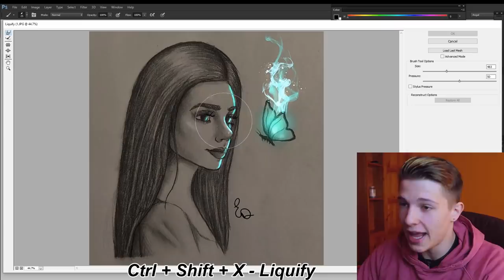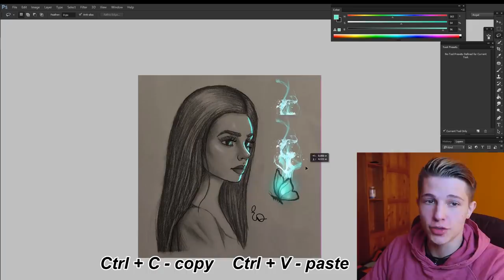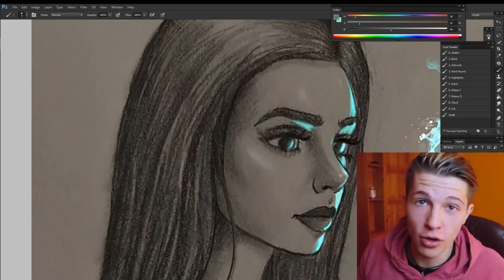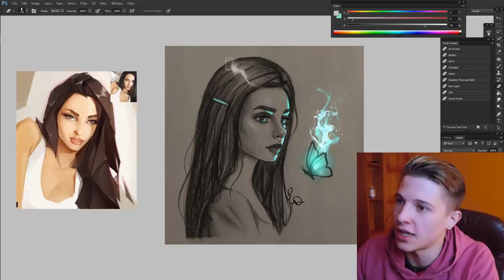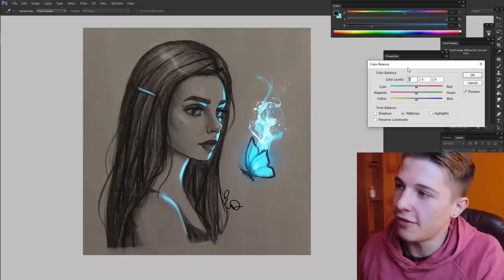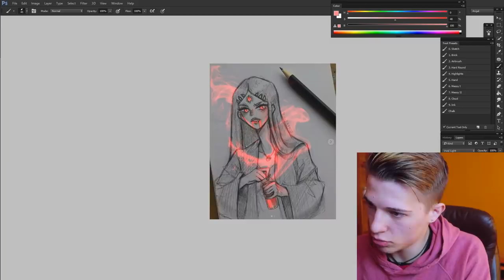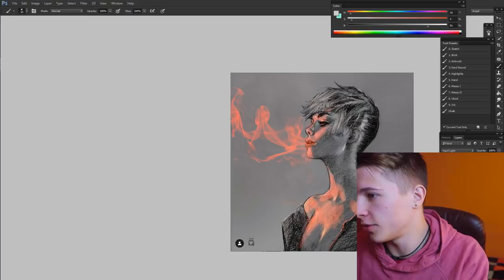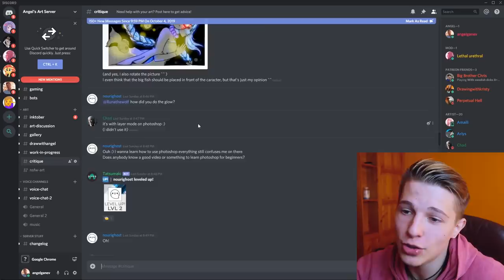YOUR ART SUCKS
Doing overpaints and art critiques.

●About Angel:
I’m a self taught artist who draws traditionally & digitally and makes somewhat funny art tutorials.
k, bye.